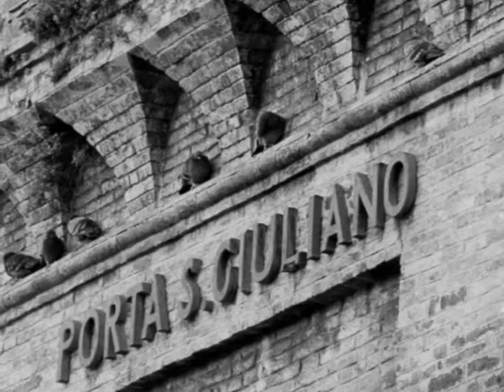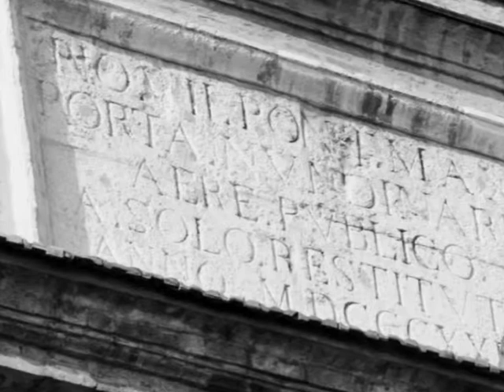Macerata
Macerata sorge su di un colle a 315 metri sul livello del mare tra la vallata del fiume Potenza a nord e quella del fiume Chienti a sud; è sita a 25 km a ovest del mare Adriatico e a circa 50 km dall'Appennino umbro-marchigiano (Parco dei Monti Sibillini)

Macerata è una piccola cittadina con un delizioso centro Medievale e tante attrazioni culturali (Palazzo Buonaccorsi, Palazzo Ricci, Museo delle Carrozze)
La perla della città è lo Sferisterio, teatro all'aperto unico al mondo per acustica e bellezza.
A Macerata si svolgono un'importante stagione lirica (Sferisterio Opera Festival) ed un'altrettanto importante rassegna di musica impegnata (Musicultura); manifestazioni arricchite dall' incantevole involucro che le ospita (Sferisterio).
Nei dintorni della città di Macerata potrete visitare degli incantevoli borghi medioevali assaporando gli straordinari prodotti culinari che questa bella regione offre.